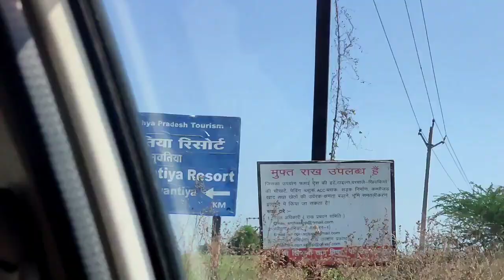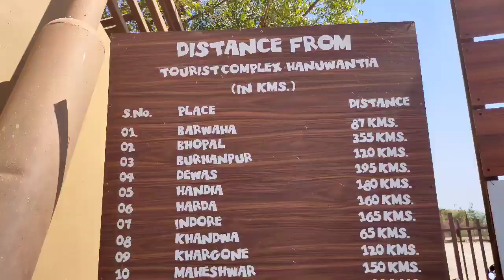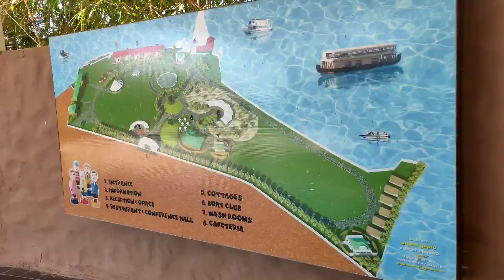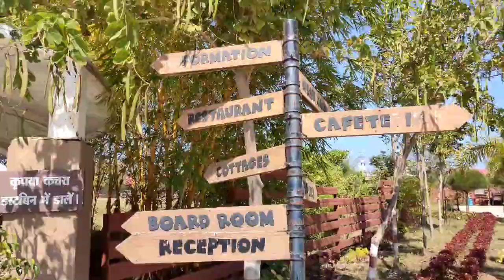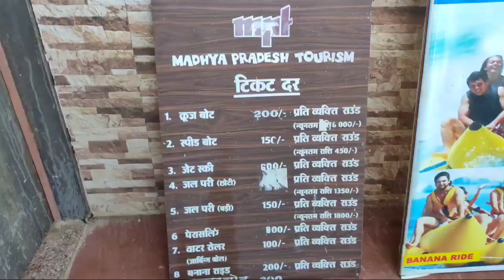Hanuwantiya Vlog | Budget | Best time to visit ? | Hanuwantiya tapu | Jal Mahotsav | Hanumantiya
Hey Family !
This is our first Travel vlog. Our vlog will give u an idea of every thing about Hanuwantiya , organised by MP Toursim.
Hope this video is informative for you.

Gadgets used :
Camera /Phone

Track use in vlog:
Song: Journey by Declan DP